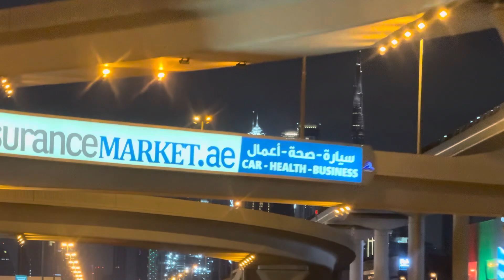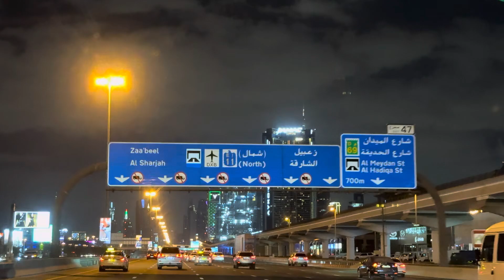DUBAI Winter Nights 🇦🇪 | 4K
Embark on a 4K Winter Night Adventure in Dubai to discover the city's hidden gems and stunning beauty after dark. Explore the magic of Dubai in this immersive video experience! 💕💕